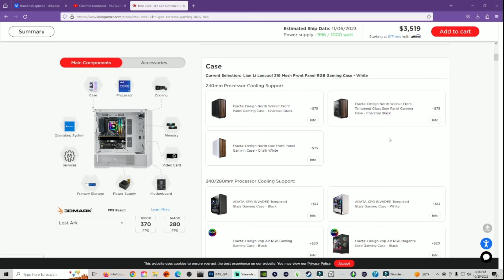Beginner's Guide to PC Gaming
🔹 Everything you need to know before buying your first PC
🔹If you want to play your favorite cozy and indie games on pc, but not sure where to start, I can help you!

🔹Time-Stamps🔹
Intro: 00:00
Why is PC gaming becoming more popular?: 00:41
What do I need?: 05:15
How do I buy it?: 07:54
Extras: 10:21